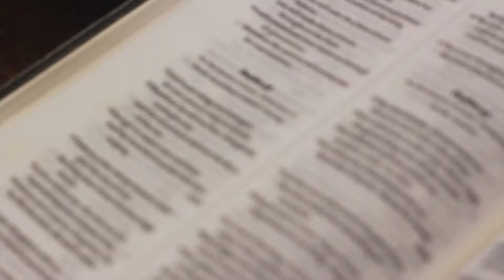A Word Fulfilled | Matt Pidgeon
Matt recounts the amazing story of a man that waited his whole life for the fulfillment of a prophetic word. In his old age, Simeon met his Redeemer.